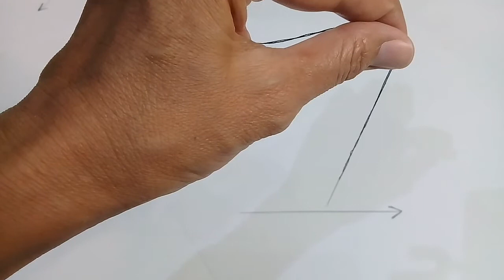SULAP KEKUATAN PIKIRAN oleh DEDDY CORBUZIER